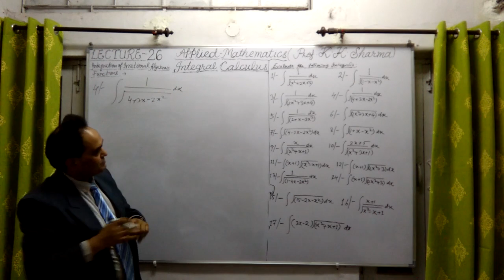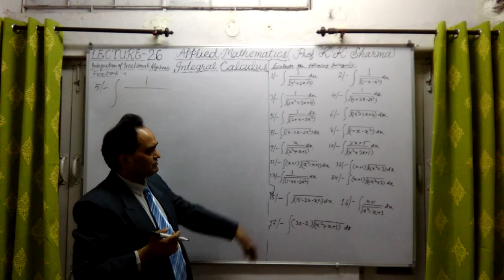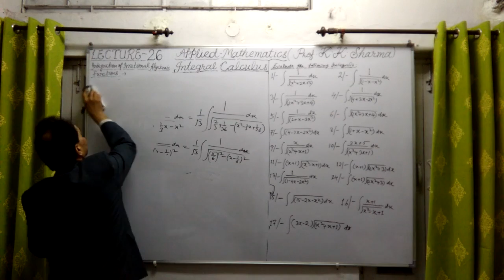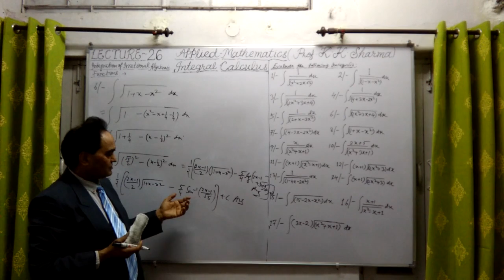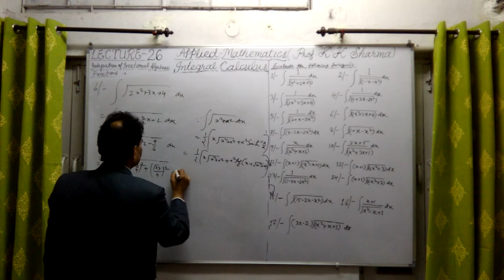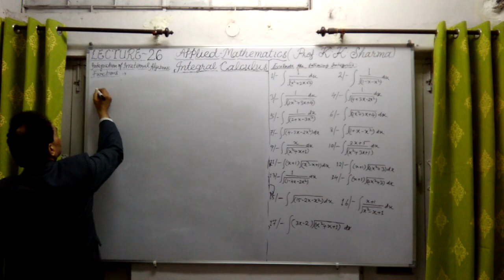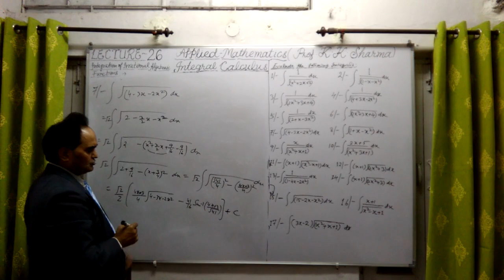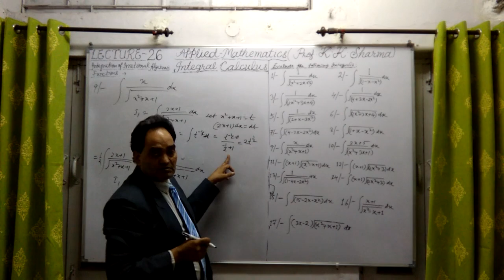INTEGRAL CALCULUS LECTURE 26 B STEP BY STEP LEARNING PROFESSOR KKSHARMA NEW DELHI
Integration of Irrational Algebraic Functions of the type 1/(ax^2 + bx + c)^1/2; integration of 1/(ax^2 + bx + c)^1/2 can be done by transforming ax^2 + bx + c into  the form a{(x + m)^2  - (+) n^2} and its result will depend upon the sign of m and the sign which precedes n^2; integration of (ax^2 + bx + c)^1/2 ; integration of p.x + q /(ax^2 + bx + c)^1/2 can be effected by expressing p.x + q = A.d/d.x(ax^2 + bx + c) + B i.e. p.x + q = A(2.ax  + b) + B ; integration of (p.x + q)(ax^2 + bx + c)^1/2